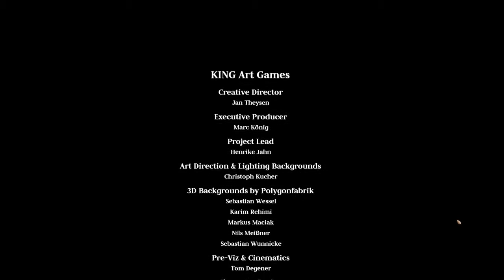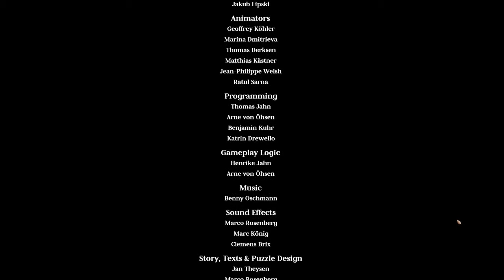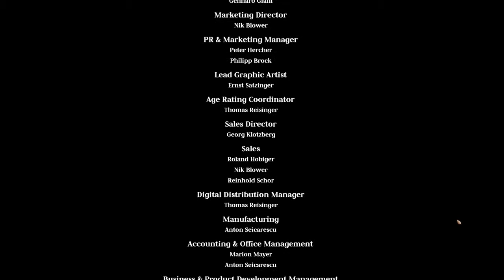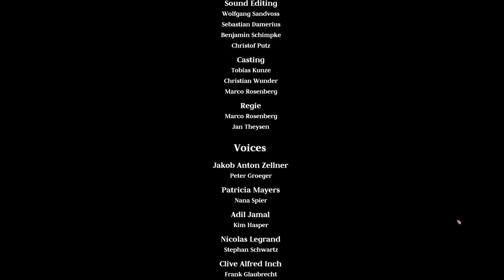The Raven: Chapter 2 - Ancestry of Lies | Let's Play #7 (Chapter Ending)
The tables are turned as we play the thief!
Let's Play The Raven: Chapter #2: Ancestry of Lies - Part #7

'The Raven - Legacy of a Master Thief' is a thrilling crime adventure in three chapters from the creators of 'The Book of Unwritten Tales'. Full of twists and turns, it immerses you in both sides of the story, combining thrill-of-the-chase whodunit with the risk and reward of a heist story.

Paris, 1960. Europe is in the grip of the gentleman master thief The Raven. His burglaries are spectacular and he always emerges unscathed. Young hotshot investigator Nicolas Legrand stuns the public when he confronts the master thief and fatally wounds him.

London, 1964. An ancient ruby -- one of the legendary 'Eyes of the Sphinx' -- is stolen from the British Museum. At the crime scene: a raven feather. Is somebody trying to follow in the Raven's footsteps? -- Legrand is back on the case. At the same time in Zurich a phone rings. Constable Anton Jakob Zellner looks up from behind a mountain of files. He has no idea what lies hidden in a bank vault, just a few hundred meters away from him. As he reaches for the receiver his life takes a crucial turn...

The game is split into 3 chapters:
Chapter I -- The Eye of the Sphinx (out now)
Chapter II -- Ancestry of Lies (out now)
Chapter III -- A Murder of Ravens (Launch Sept 24, 2013)

Key Features:
- King Art's thrilling crime adventure -- full of twists and turns -- immerses you in both sides of the story, combining elements of classic whodunit and heist stories
- Cinematic presentation with hundreds of camera angles and dozens of cutscenes
- Optional puzzles and scoring system for adventure game veterans
- Notebook and help function for adventure game newcomers
- Breathtaking real-time 3D graphics in full HD

Outro Music